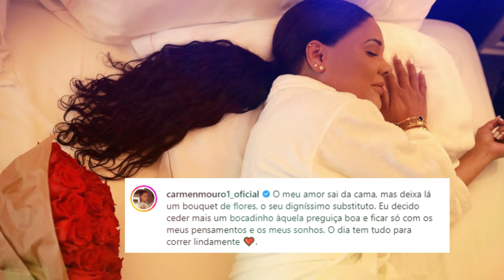CARME MOURO DERETE-SE PELO SEU ESPOSO FREDY COSTA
Empresária Carmem Mouro, usou a sua conta do instagram para expressar o quão grata ela é por ter um esposo como Fredy Costa, ela disse o seguinte,

O meu amor sai da cama, mas deixa lá um bouquet de flores, o seu digníssimo substituto,Eu decido ceder mais um bocadinho àquela preguiça boa e ficar só com os meus pensamentos e os meus sonhos, O dia tem tudo para correr lindamente , frisou Carmem Mouro,